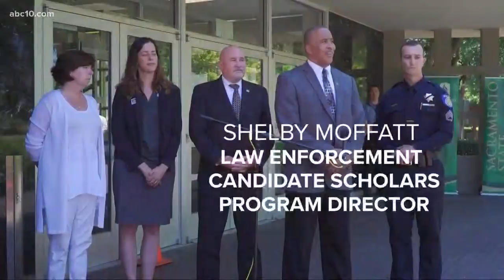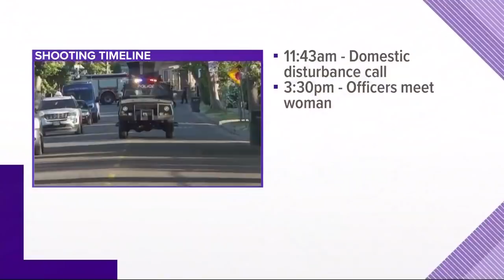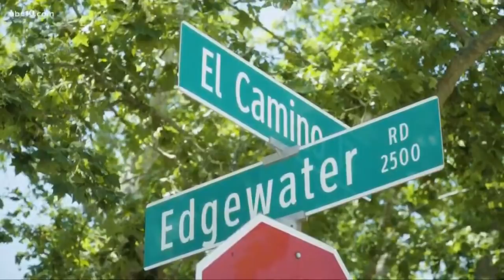Sacramento Police Officer Tara O'Sullivan Killed in Shooting | Thursday Evening Update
Sacramento Police Officer Tara O'Sullivan Killed in Shooting | Thursday Evening Update -  Latest information regarding Officer O'Sullivan's killing, details on the suspect, reaction from the community, analysis from an law enforcement expert, and what neighbors found today.